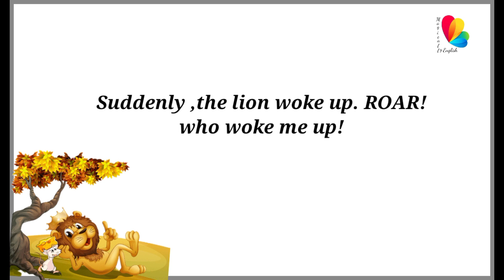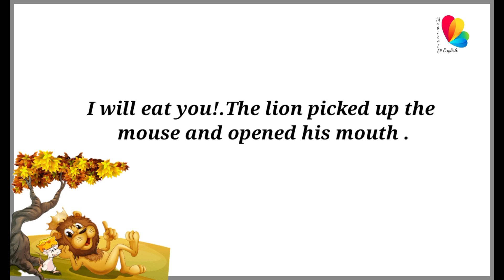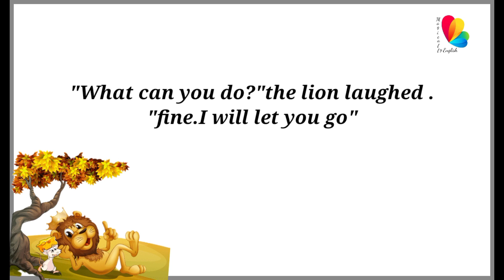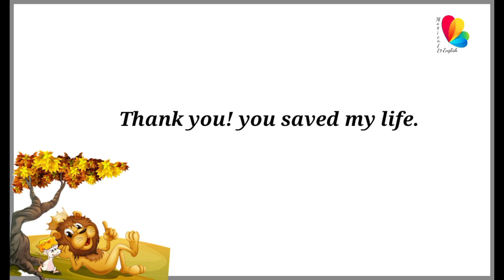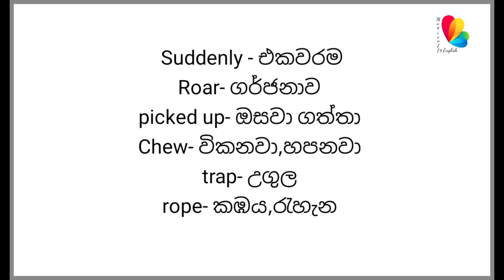The lion and the mouse | කතන්දර ඇසුරෙන් පොඩිත්තන් ට ඉංග්‍රීසි